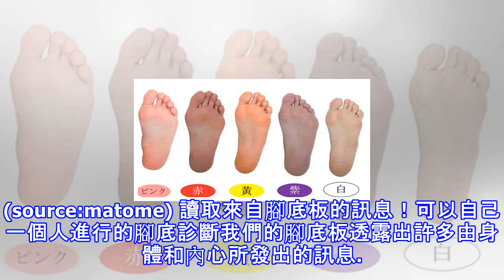讀取來自腳底板的訊息…8 個簡單小步驟，讓你自己就能診斷自身的身心變化！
(source:matome) 讀取來自腳底板的訊息！可以自己一個人進行的腳底診斷我們的腳底板透露出許多由身體和內心所發出的訊息。 做為讀取這些訊息的線索，共有「顏色」「角質」「細紋」「形狀」「氣味」「溫感．濕感」「硬度」及「腫塊．痛感」等8項。觀察這8項線索的變化，我們便能了解自己身心的變化。腳底診斷的要點首先，透過鏡子好好觀察自己的腳底板。你所看到的一切，都是由你的身體和內心所發出的重要訊息。若有夥伴一同參與，兩人可相互觀察對方的腳底板。POINT1顏色 首先要檢查的，是腳底板的顏色。如臉色一般，腳底板的顏色也與身體的狀況有關。健康的腳底板顏色應為淡粉紅色。 健康的腳底板顏色這就是理想的腳...